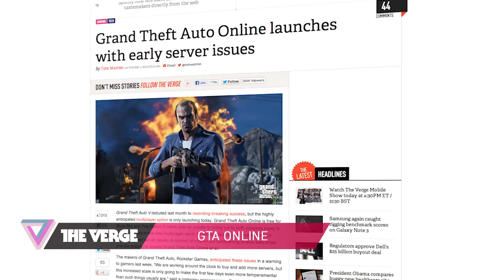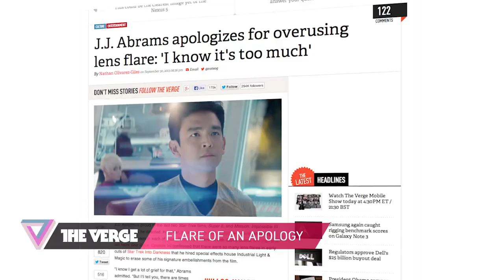Government shutdown, GTA Online, and J.J Abrams lens flare: 90 Seconds on The Verge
The U.S government shuts down...Grand Theft Auto Online goes online...J.J Abrams apologizes for his lens flare.

Written by Nathan Cykiert and Ross Miller. Video and Production by Zach Goldstein. More from The Verge: